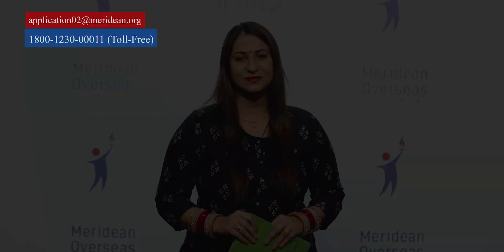HOW TO BOOK USA F1 VISA SLOT | STEP BY STEP GUIDE 2023 | APPLY FOR US STUDENT VISA | FALL INTAKE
Do you know HOW TO BOOK USA F1 VISA SLOT  ?
Complete guide video on STEP BY STEP GUIDE 2023.

Must watch video for students who are planning to APPLY FOR US STUDENT VISA in  FALL INTAKE 2023